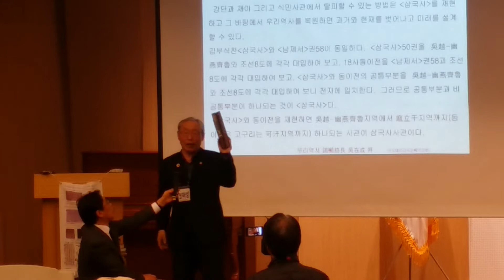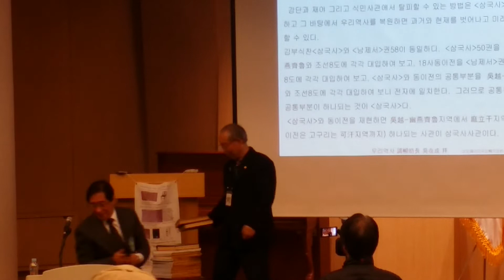삼국사 책명 바로잡기 강연회(5)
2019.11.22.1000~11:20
강사:우리역사연구원 오재성선생 주최:주광덕국회의원 사)한국유권자연맹 우리역사교육원